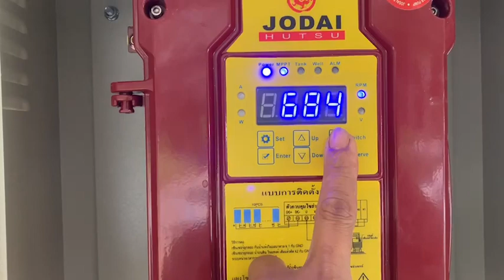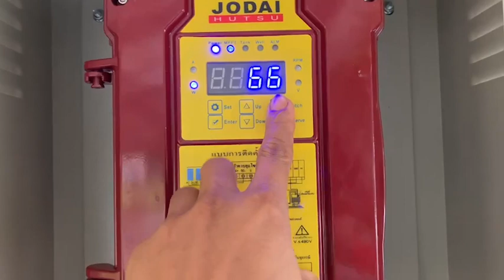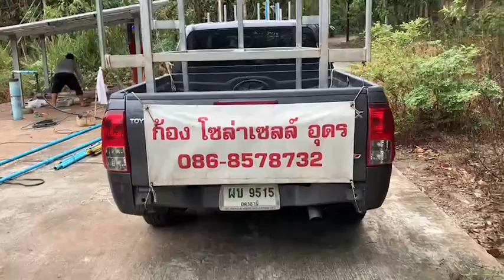11 มกราคม ค.ศ. 2023